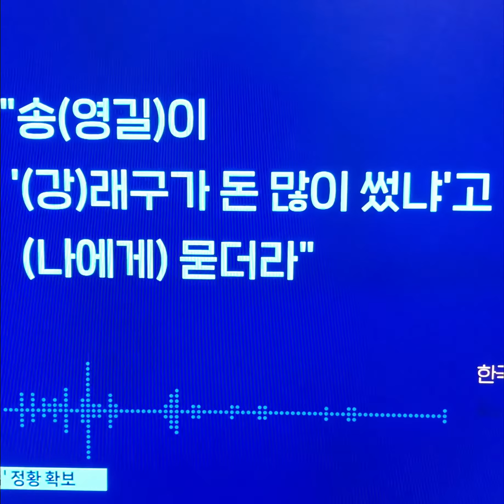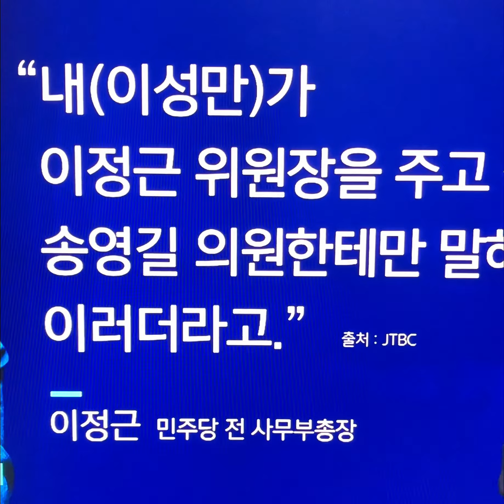송트남 전당대회 당시 불법 자금 문제를 알고 있었다는 정황이 담긴 녹취와 진술을 검찰이 확보한 것으로 확인됐습니다#뉴스